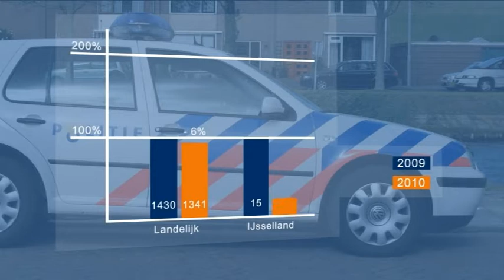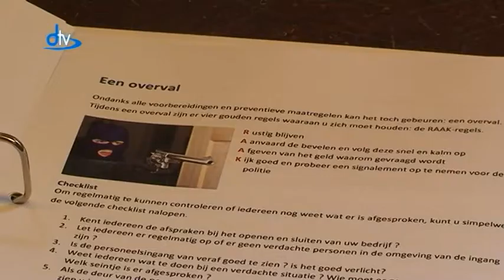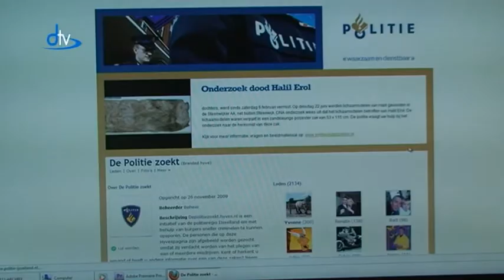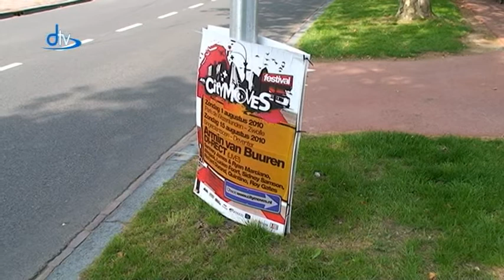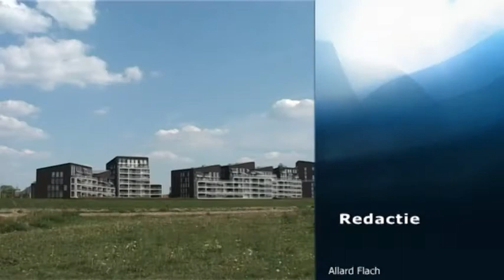DTV Nieuws van 13 augustus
Vooruitblik citymoves
Forse stijging overvallen in deventer
Goa Ahead Eagles verkoopt 4000e seizoenskaart